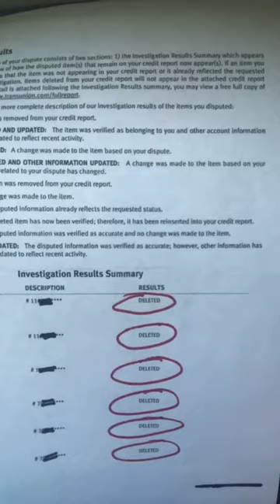What Is The # 1 Rule When Removing Items on Your Credit Report?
for easy to use help with all things credit. You will find all the best tips and tricks you need to improve your credit score quickly before you apply for a loan.  This interactive community has all the templates and how to videos you need for quick results.  67

In this video,  Ryan asks: 'What Is The # 1 Rule When Removing Items on Your Credit Report?' - Simple, knowing what is and is not allowed to be on your report.